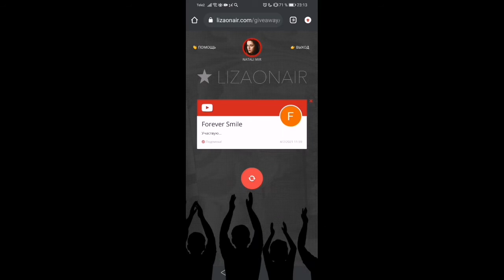Итоги конкурса.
Всем привет!